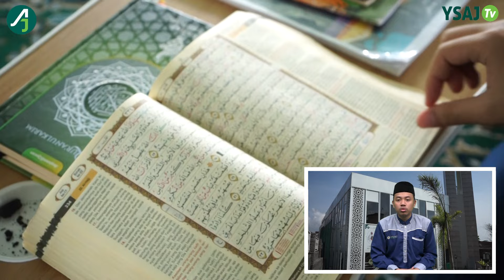KISAH INSPIRATIF SANTRI PENGHAFAL AL-QURAN | ALFATH DZAKY KHALID || PTQ SYEKH ALI JABER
Bergabung dengan channel ini untuk mendapatkan akses ke berbagai keuntungan:
Dukung dan ikuti chanel youtube kami "MTII SYEKH ALI JABER"